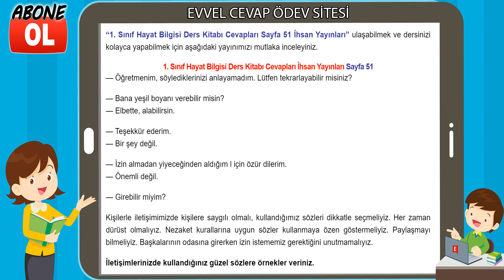1. Sınıf Hayat Bilgisi Ders Kitabı Cevapları İhsan Yayıncılık Sayfa 51